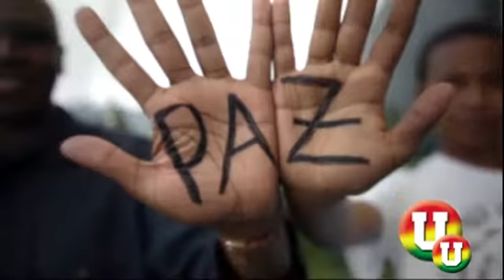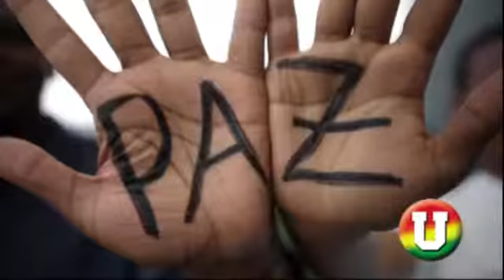MI TRABAJO POR PEREIRA SERÁ HASTA CUANDO DIOS ME LLAME A CUENTAS: SENADOR CARLOS E. SOTO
Intervención del Codirector Carlos Enrique Soto Jarmillo.